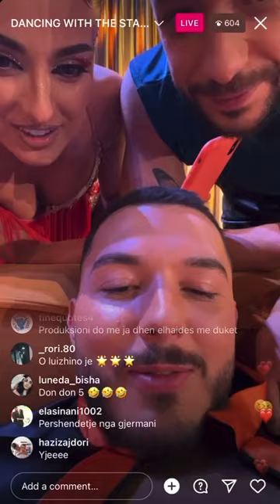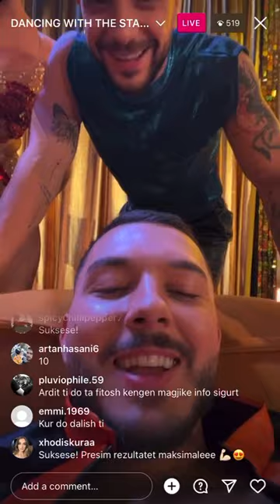Live| Dancing with the stars- Konkurentet tallen me Bora Zemanin!